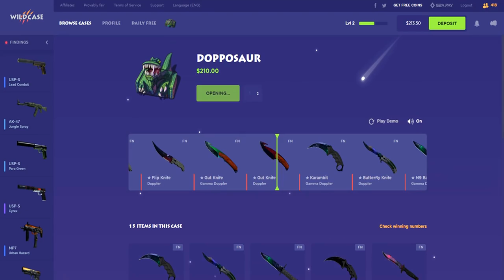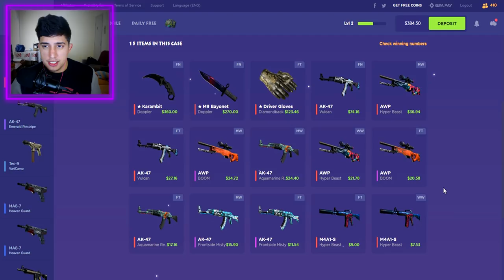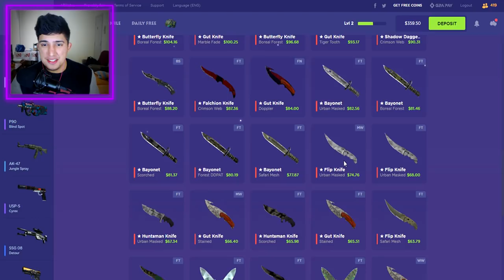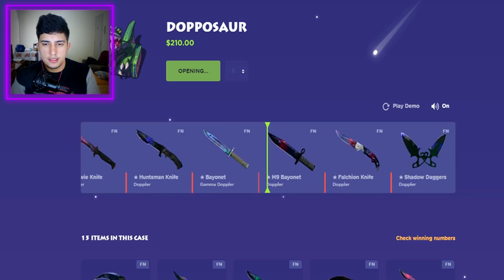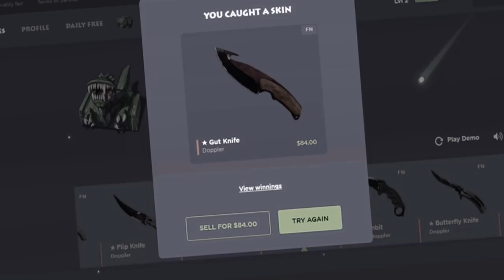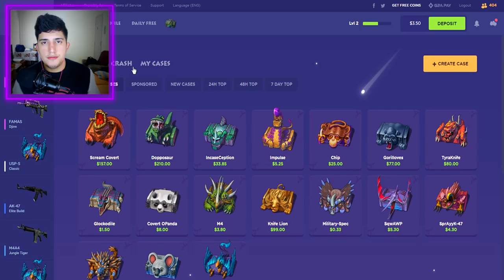CAIXA que SÓ VEM FACAS DOPPLER (caixa dos sonhos?)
↪Entre agora e ganhe $0,50 para abrir em caixas e ganhar skins de graça
↪Código promocional: cachorro1337

Descobri uma caixa em um site de skin de cs:go onde você só ganha faca doppler. Venha você mesmo ganhar uma skin!